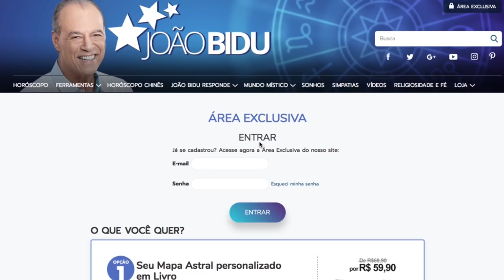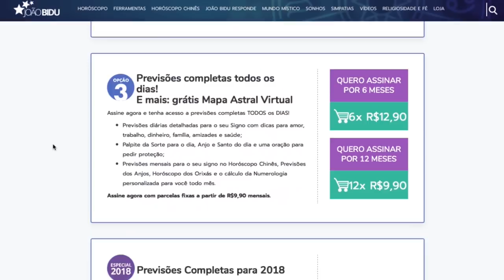LEÃO - PREVISÃO PARA O MÊS DE MARÇO DE 2018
Confira a minha previsão astrológica para o signo de Leão no mês de Março de 2018.